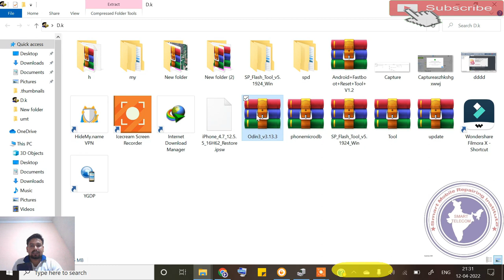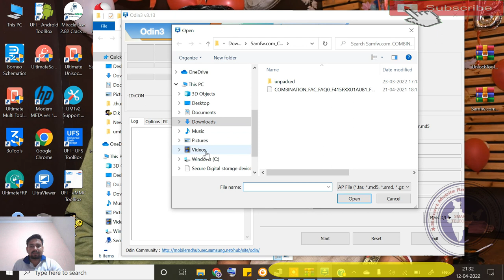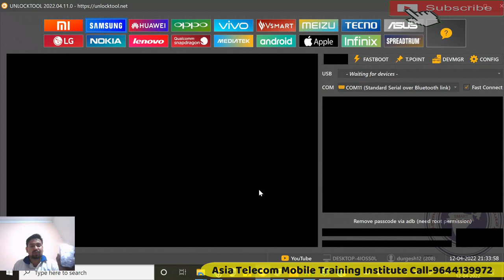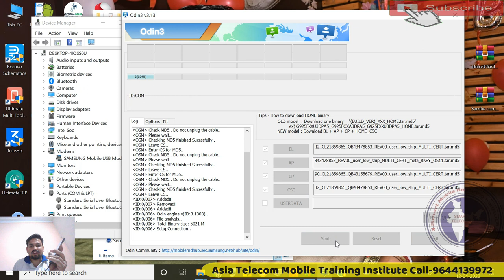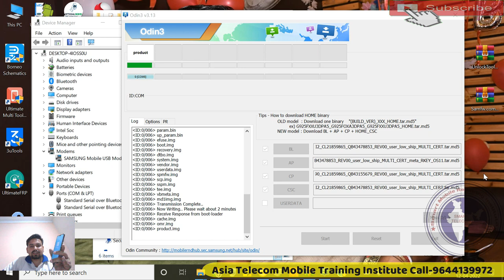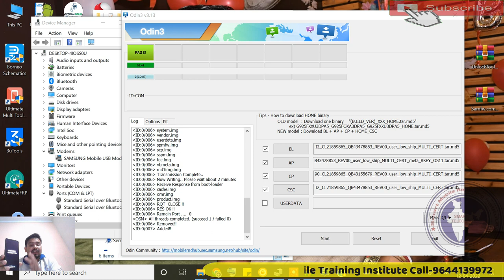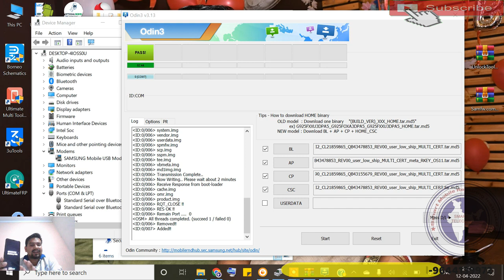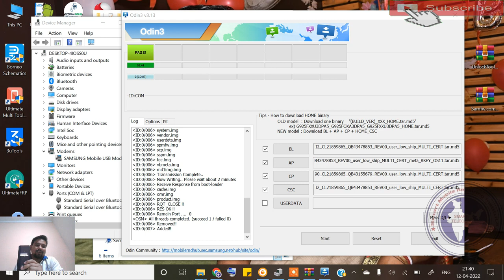Samsung M01s हैंग लोगो कैसे ठीक करे | Samsung M01s Hang On Logo | Samsung M01s Stock On Logo Problem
Samsung M01s Stock On Logo Problem
Samsung M01s Stuck On Logo Solution
Samsung M01s Hang On Logo

AsiaTelecom
Software_Training
Emmc/EMCP/UFS_Training
Hardware_Chip_Level_Training

➡ Specialty
• 12 Hour Full Day Practical Classes

• 8AM -11AM Particle Class Hand-skill
12PM to 5PM Theory Class
5:30PM to 8PM Particle Class - Tracing Fault finding

📲 Book
➡Advance Mobile Flashing Software Book buy Link (Hindi/English)